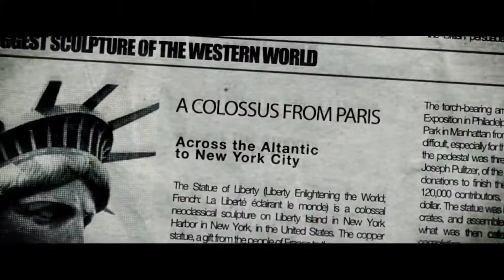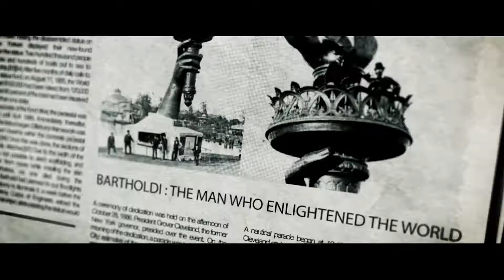BARTHOLDI TRAILER NIRVANA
The making of BARTHOLDI_Flames Of Passion...